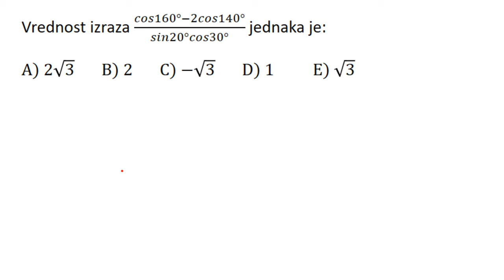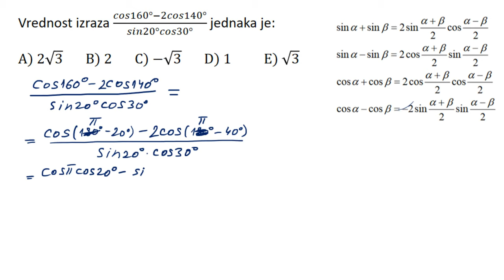Transformacija zbira i razlike trigonometrijskih funkcija u proizvod zadatak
U ovoj lekciji rešavamo zadatak iz oblasti transformacija zbira i razlike trigonometrijskih funkcija u proizvod. Da biste uspešno uradili ovaj zadatak potrebno je da znate adicione formule i formule za transformaciju trigonometrijskih funkcija iz zbira i razlike u proizvod.